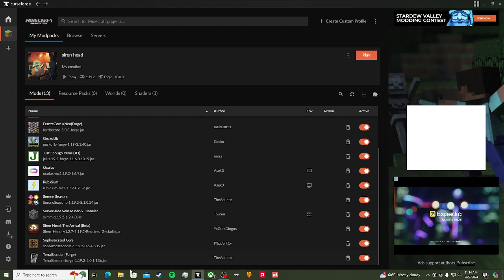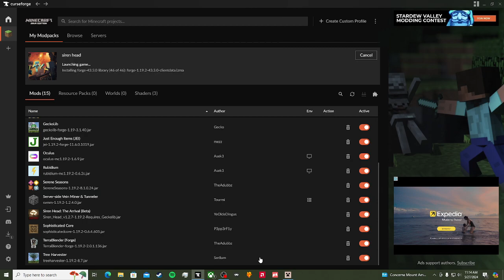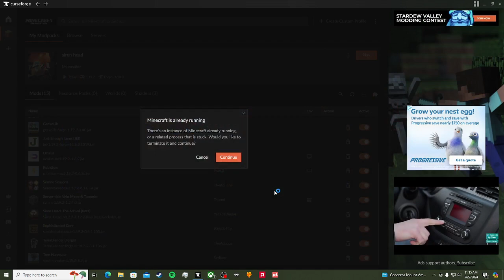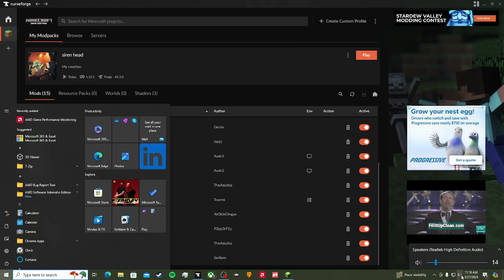Siren head pt.2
I started a new world in the siren head mod